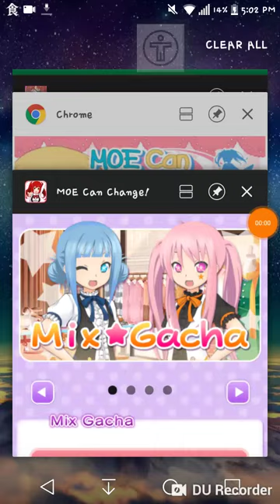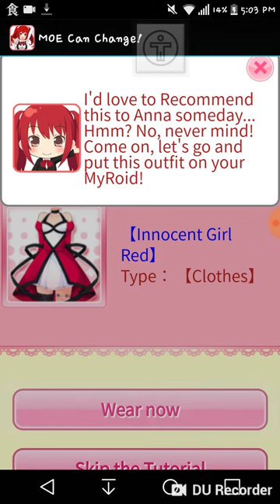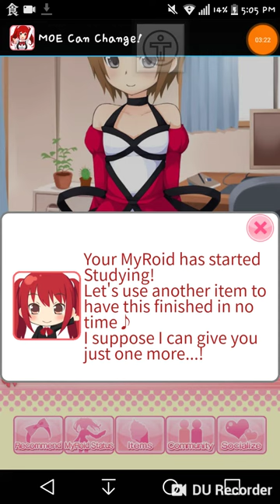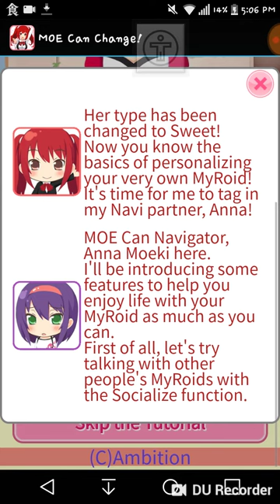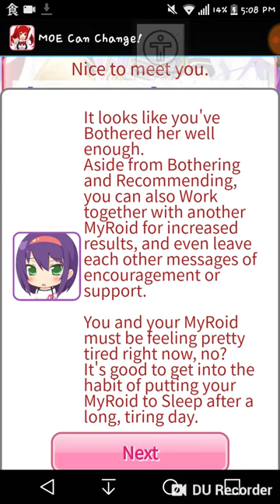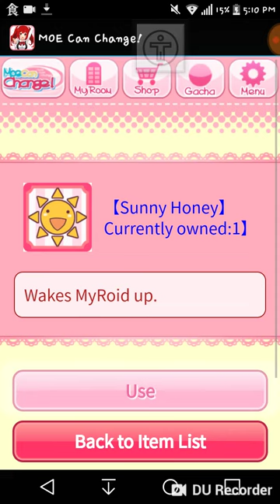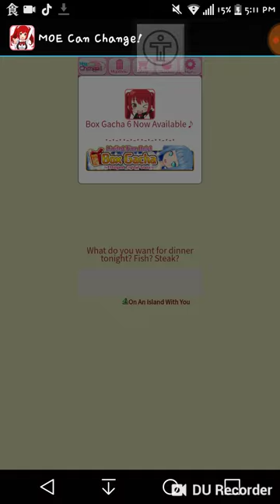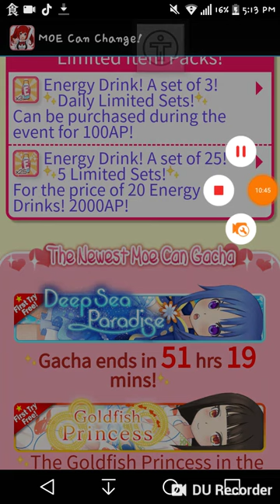10 minute games~Moe Moe edition